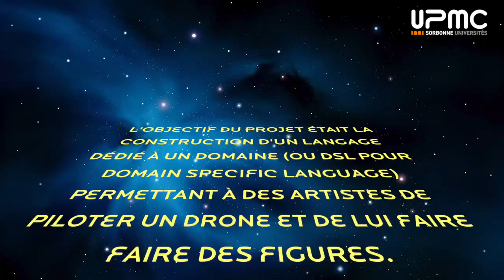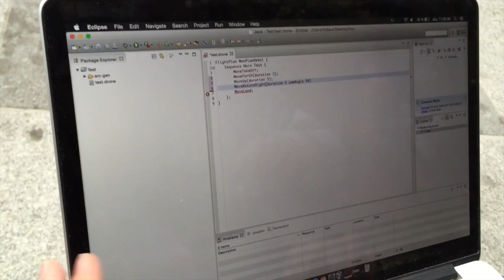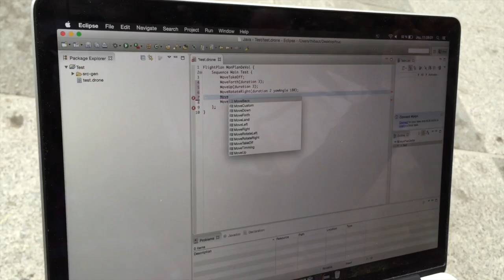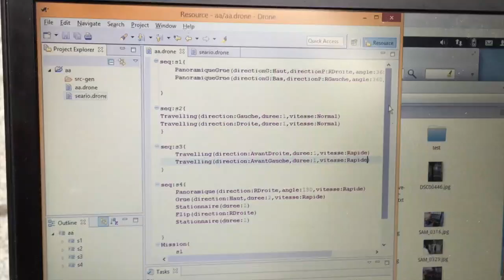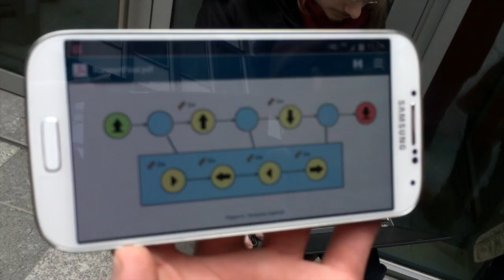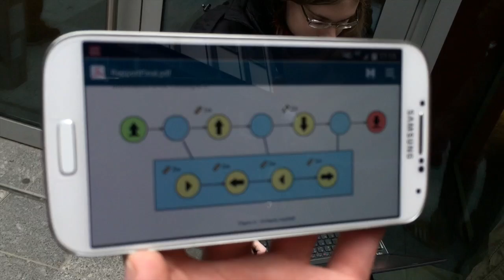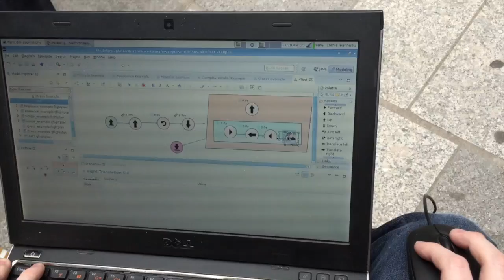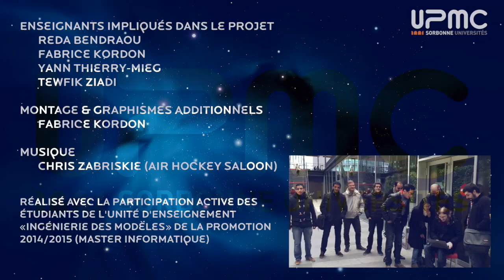IDM 5I456 2014/2015 — recette finale du projet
Cette vidéo présente la recette finale du projet IDM pour les trois groupes d'étudiants suivant l'unité d'enseignement «ingénierie des modèles».